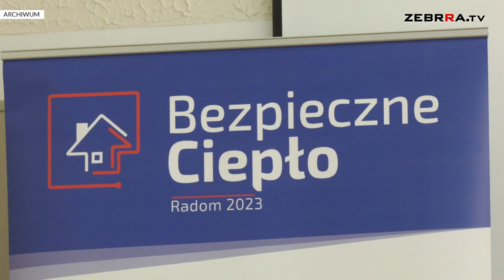Awaria sieci ciepłowniczej w Radomiu. Mieszkańcy pozostali bez ogrzewania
Na skrzyżowaniu ulicy Toruńskiej i Wierzbickiej wczoraj wieczorem doszło do awarii rury ciepłowniczej. Mieszkańcy kilku radomskich osiedli pozostali bez ogrzewania.